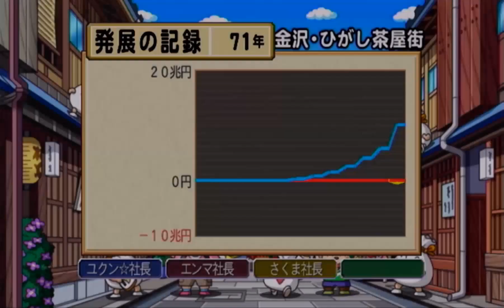桃鉄2010 ②#71 歴史ヒーローの悪行?回【桃太郎電鉄2010 戦国・維新のヒーロー大集合!の巻】♪大河の三滴 山中鹿之助 安来 七難八苦を与えたまえ NintendoWii 切り抜き鉄道 BGM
スゴロク型ボードゲーム 桃太郎電鉄2010 戦国・維新のヒーロー大集合!の巻 Wii /ハドソン）のプレイ動画です

2021年12月2日『桃太郎電鉄 ～昭和 平成 令和も定番！～』アップデートにて、「桃鉄GP2021冬ももクロ×サンタ杯　ももクロがサンタを連れてやってくる！」がスタート。コラボを記念した特別PVを公開！↓